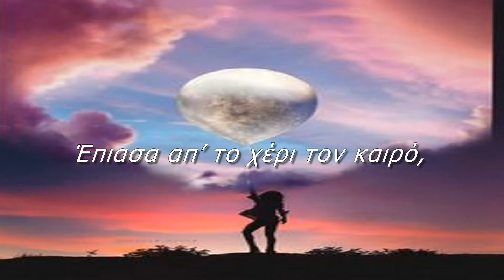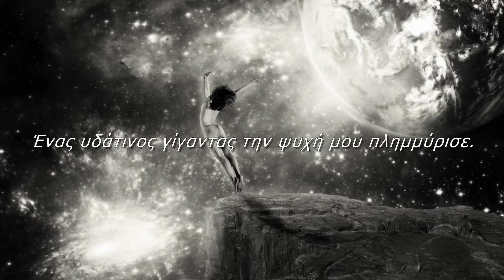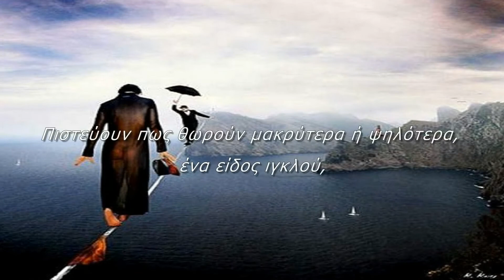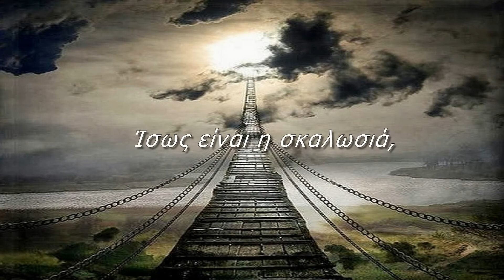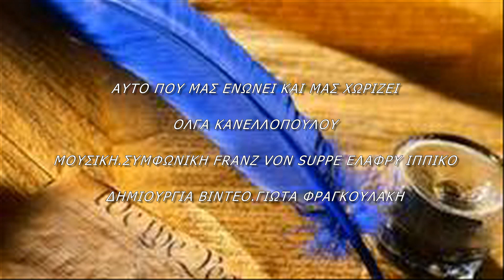ΑΥΤΟ ΠΟΥ ΜΑΣ ΕΝΩΝΕΙ ΚΑΙ ΜΑΣ ΧΩΡΙΖΕΙ~ΟΛΓΑ ΚΑΝΕΛΛΟΠΟΥΛΟΥ